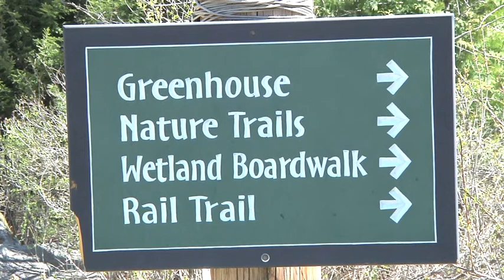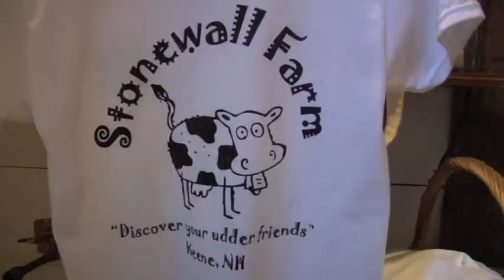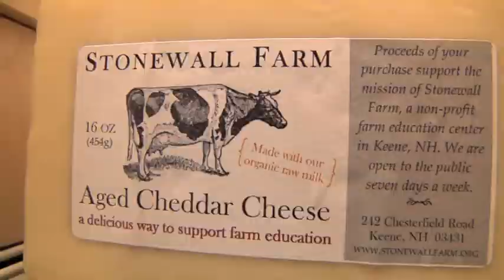Stonewall Farm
Multimedia Director Kateland Dittig